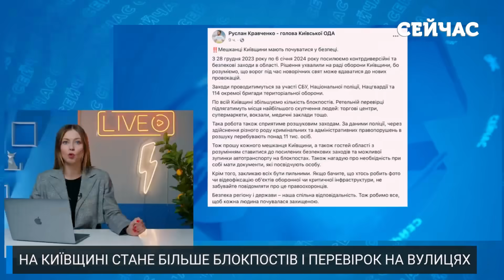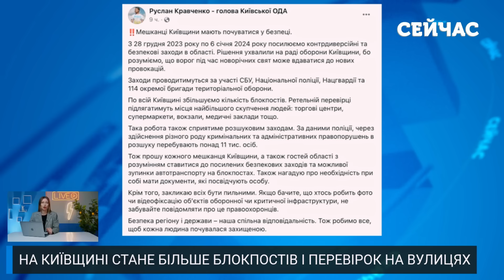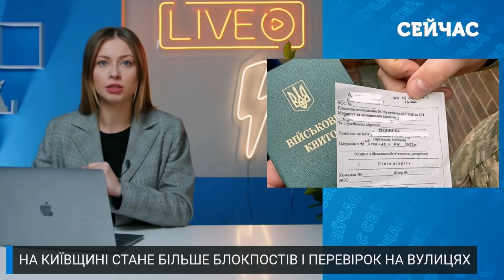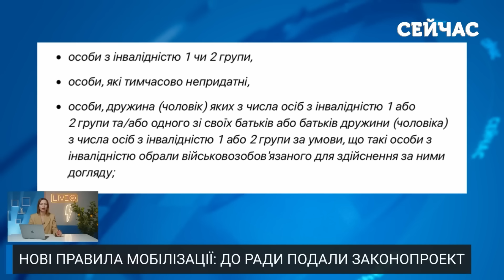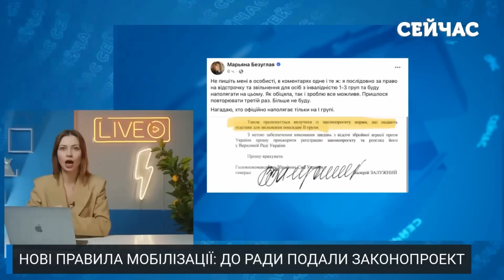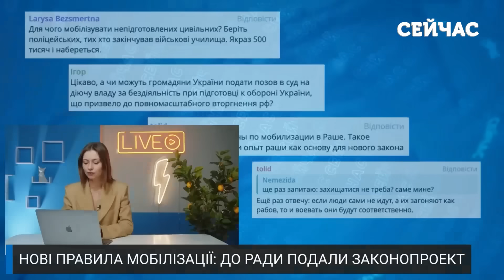❗️Увага! У Києві ПОСИЛЮЮТЬ перевірки. Військові у ТРЦ та нові БЛОКПОСТИ. Будуть ПОВІСТКИ?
У Київській області стрімко збільшується кількість блокпостів та запускаються активні перевірки у людних місцях. А за кордоном чоловіки масово стоять у чергах за новими паспортами. Що відбувається і чи українці отримуватимуть повістки на вулицях масово? Деталі дивіться у випуску новин "Сейчас" від Анни Ткаченко.